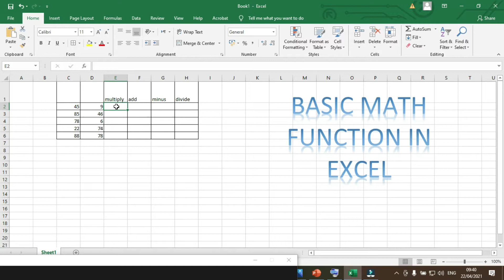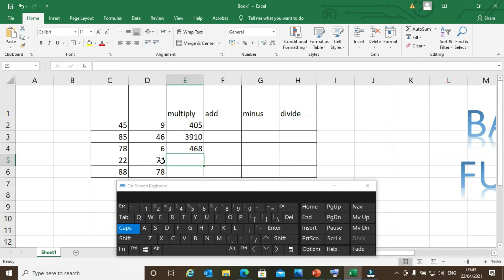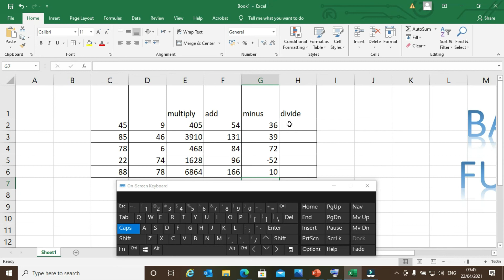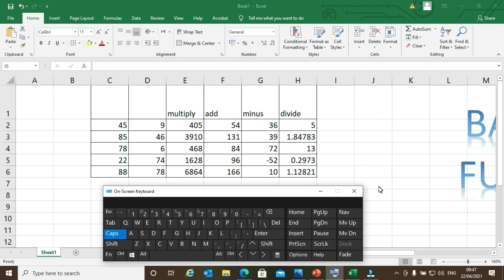PAANO MAG ADD, MULTIPLY, MINUS, DEVIDE SA EXCEL - MATH FUNCTION IN EXCEL |PINOYTUTORIAL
ANG VIDEO NA ITO IPAPAKITA SAYO KUNG PAANO MAG ADD, MINUS MULTIPLY, DEVIDE SA EXCEL.  PANOORIN ANG VIDEO HANGANG SA HULI AT SUNDAN ANG PAGKASUNOD SUNOD KUNG PAANO ITO GAWIN,